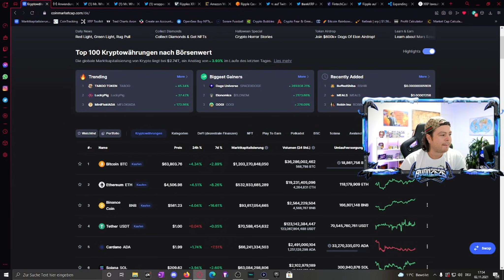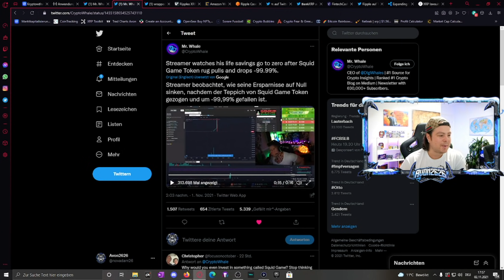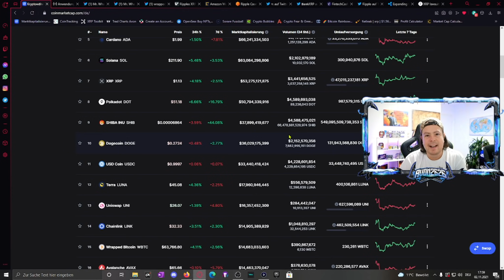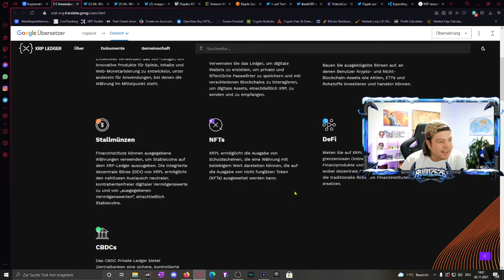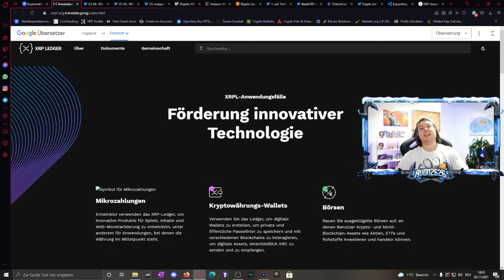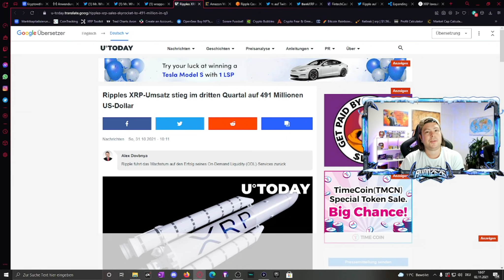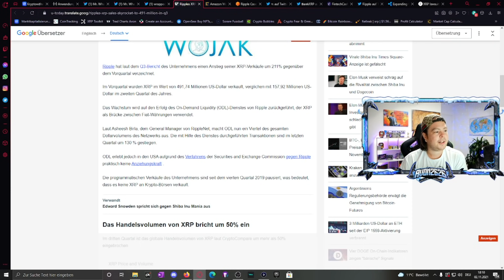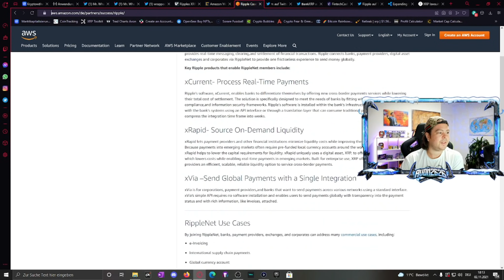Amazon + Ripple!? 🚀🔥XRP Ledger 🔥🚀 Ab Dezember Wrapped XRP auf der ETH Blockchain😱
Hallo meine Willigen Crypto Freunde!

➤ Crypto.com (erhalte 25$ bei deiner ersten registrierung mit meinem link)
➤ Sorare (hier erhaltest Du eine kostenlose Karte durch diesen Link)

Wörter rund um Crypto:
😱FUD --- Fear, Uncertainty & doubt
😨FOMO --- Fear of missing out
💪HODL --- Hold on for dear life
🚀 MOONING Price going up high
💵 FIAT --- Government issued currency
🐋 WHALE --- One who owns a lot of crypto
📈 ATH --- All time high
🐮 Bullinsh --- Expect price increase
🐻 Bearish --- Expect price decrease

Viel Erfolg und Investiert Klug meine Freunde ^^

Amazo + Ripple!? 🚀🔥XRP Ledger 🔥🚀 Ab Dezember Wrapped XRP auf der ETH Blockchain😱